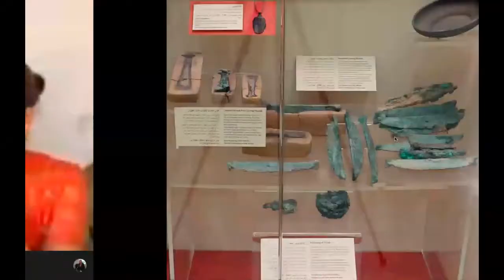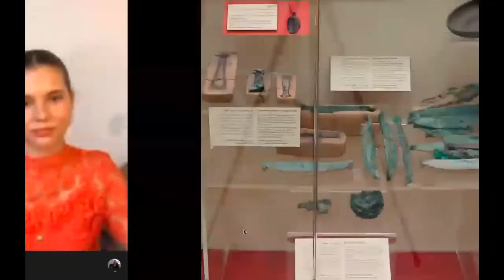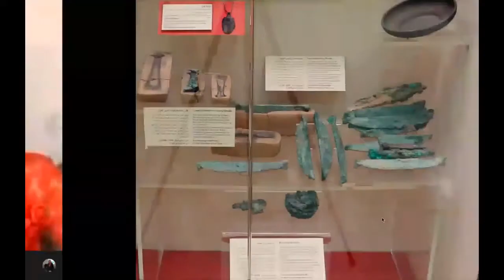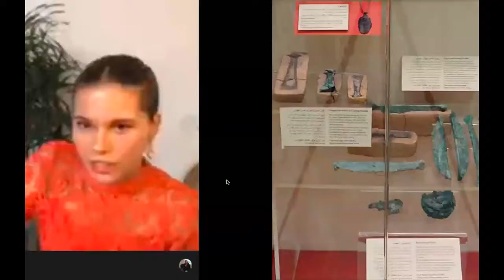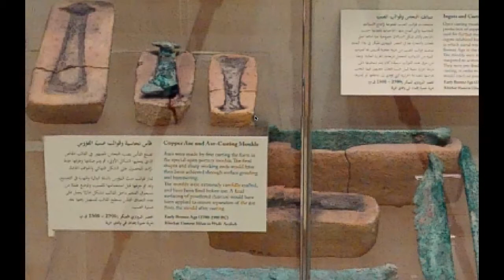Dr. Russell Adams - Live Life Story with the UWaterloo Anthropology Society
On the the evening of July second, VP Events Camila Font Pescod was joined by UWaterloo Anthropology Adjunct Assistant Professor Dr. Russell Adams to discuss his journey into academia, the direction of his research, and the moments of his life that lead to him being the excellent archaeologist and exceptional professor that we are so honoured to have guide our studies.